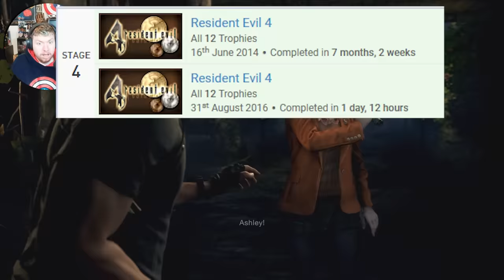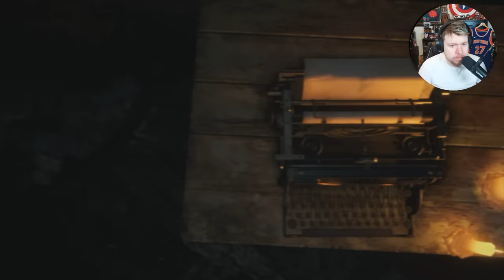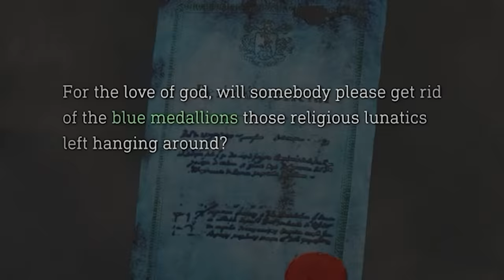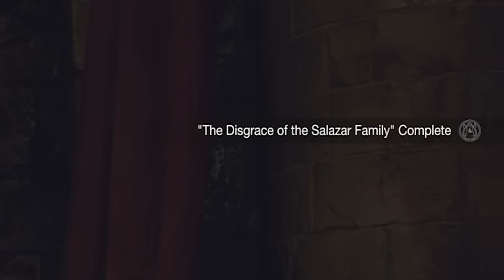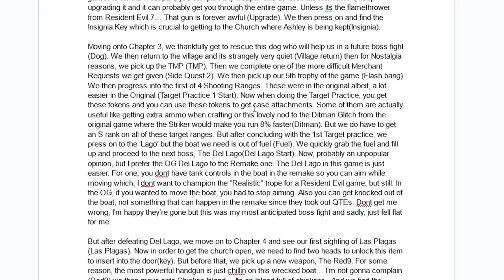The Resident Evil 4 Remake PLATINUM Is BRUTAL!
The Resident Evil 4 Remake PLATINUM Was PERFECT! In this video we go for the Resident Evil 4 Remake Platinum Trophy! The Resident Evil 4 Remake Platinum requies quite a few playthroughs Resident Evil 4 Remake is probably going to be my Game of the Year! Resident Evil 4 is my favorite game of all time and the Resident Evil 4 Remake improves it in almost every aspect!

// SOCIALS